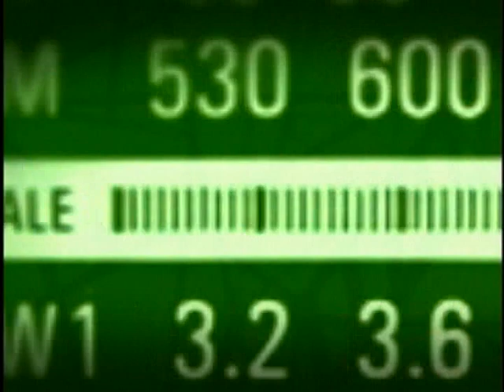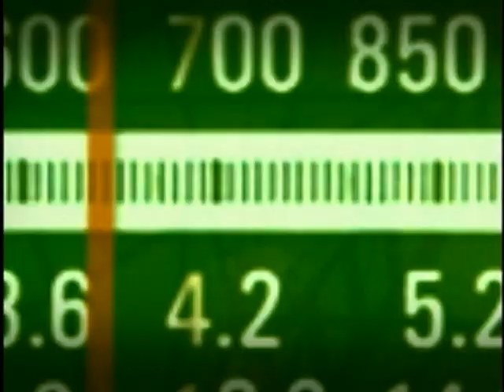Ministro da Previdência fala sobre aposentadoria das donas de casa e concurso do INSS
BOM DIA MINISTRO - 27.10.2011: Entrevista com o ministro da Previdência Social, Garibaldi Alves Filho. Na pauta do programa, o ministro responde as perguntas feitas por âncoras de rádio de todo o país sobre a aposentadoria das donas de casa e o concurso do INSS. A entrevista é produzida e coordenada pela Secretaria de Comunicação Social da Presidência da República, e transmitida ao vivo, via satélite, das 8h às 9h pela TV NBR, a TV do Governo Federal.